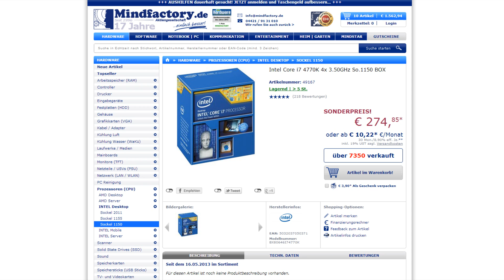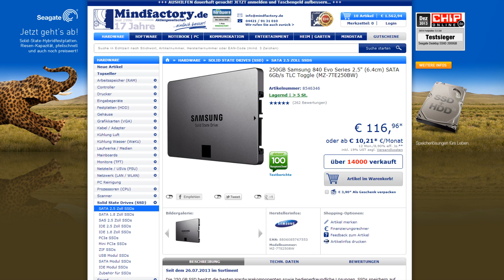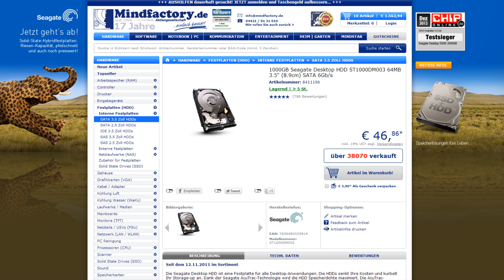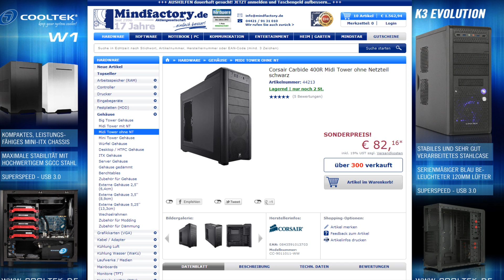Gaming Pc für 1600€ [April 14]